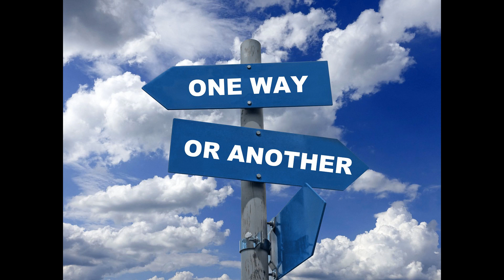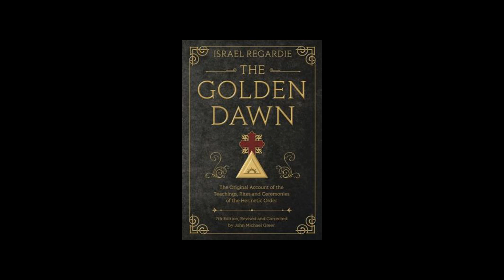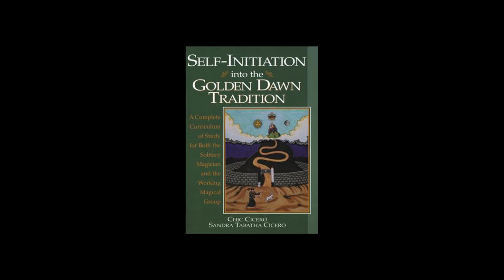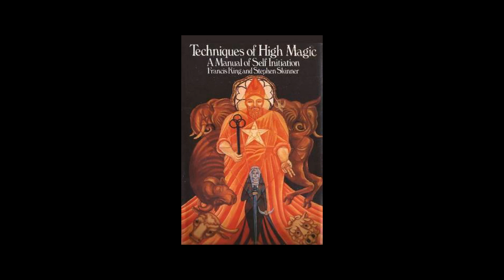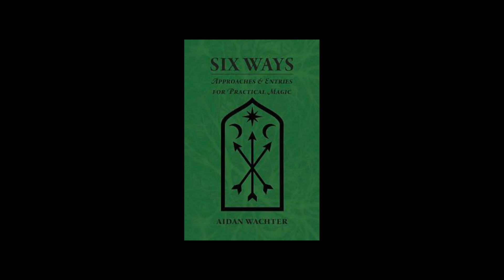Top 10 Books on Magical Initiation [Esoteric Saturdays]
Top 10 Books on Magical Initiation that I normally recommend to people who understand what magic is, but aren't sure how to start practising.

*Self-Initiation into the Golden Dawn Tradition:*

*The Sword and the Serpent:*